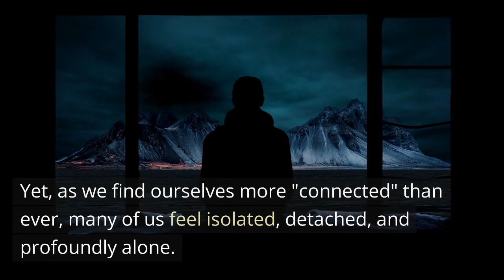Sadhguru explains why we are connected yet alone : Ways to be productive and find peace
Sadhguru, whose full name is Jaggi Vasudev, is an Indian yogi, mystic, and spiritual leader. He is the founder of the Isha Foundation, a non-profit organization that offers yoga programs around the world. The foundation is also involved in various social and environmental initiatives.

adhguru's teachings emphasize the transformative power of inner engineering and the potential for individuals to achieve well-being through the cultivation of their inner experience. He blends the ancient yogic practices and philosophies with contemporary thought, making them relevant to modern audiences.

This video talks about why social media makes us lonelier the more we use it.